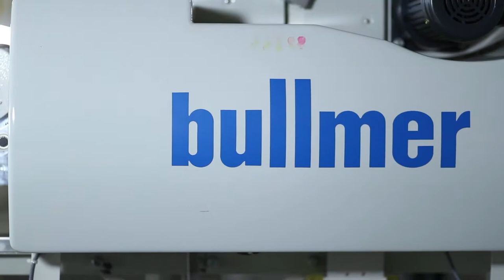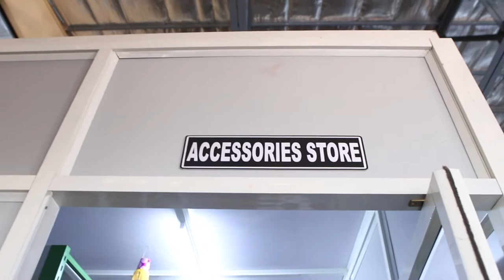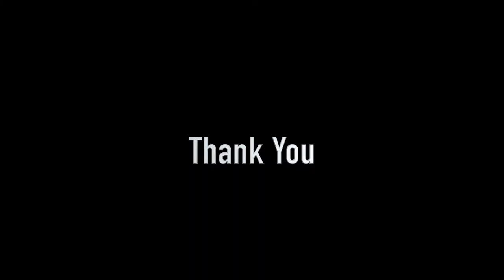Jai Hanuman Textiles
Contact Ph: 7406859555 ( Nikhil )